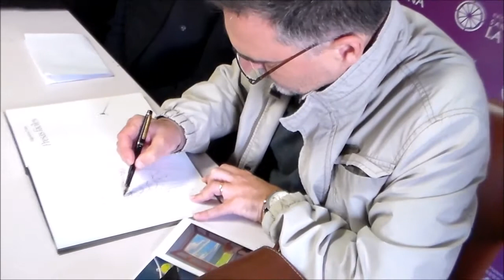Miguelanxo Prado en Tacoronte-Acentejo 2016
Miguelanxo Prado en Tacoronte-Acentejo: Arte en Directo (2016)